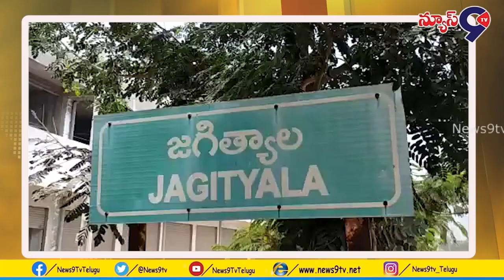ఆర్టీసి బిల్ ను గవర్నర్ ఆమోదించకపోవడం పై